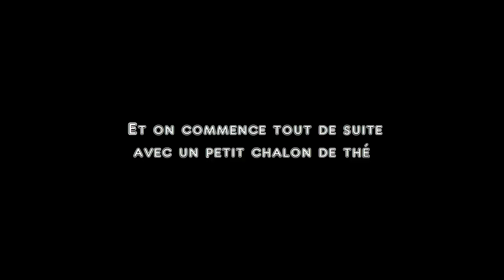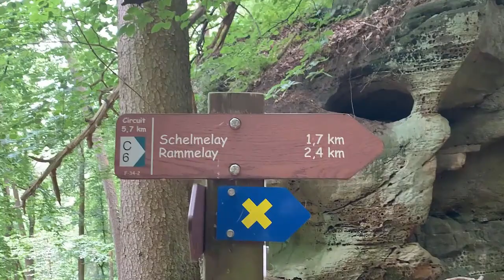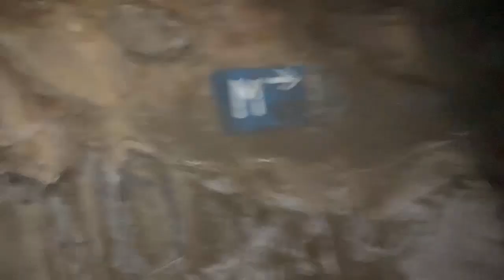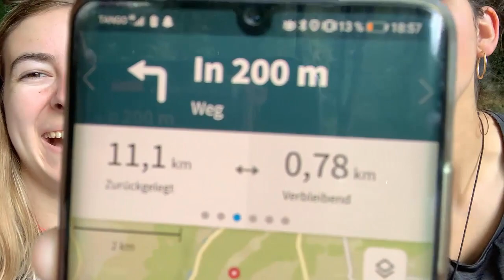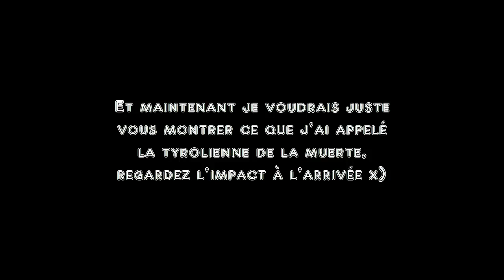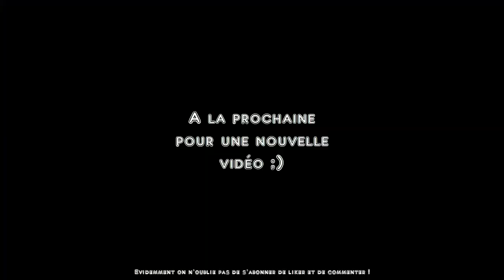MON VOYAGE AU LUXEMBOURG ! (Vlog)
Salut à toutes et à tous ! On se retrouve aujourd'hui pour une petite vidéo
au pays du Luxembourg, vous allez m'accompagner durant plusieurs activités.